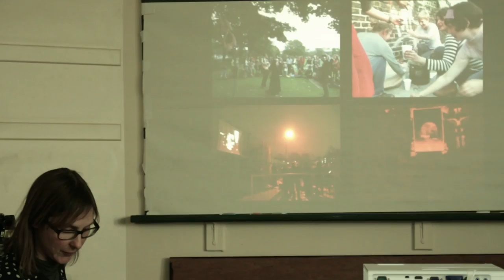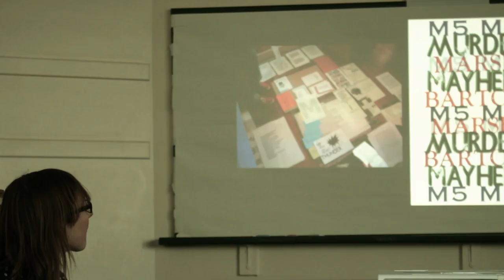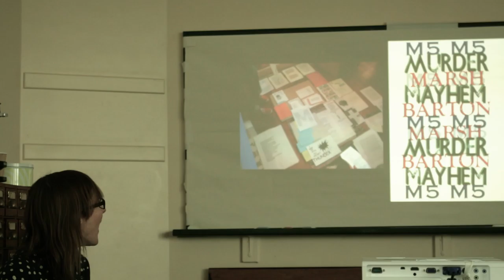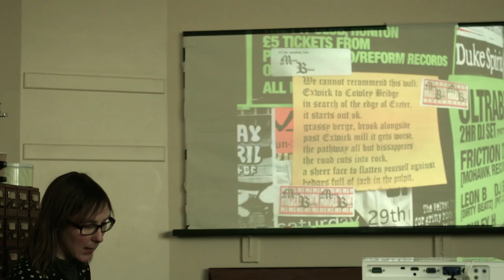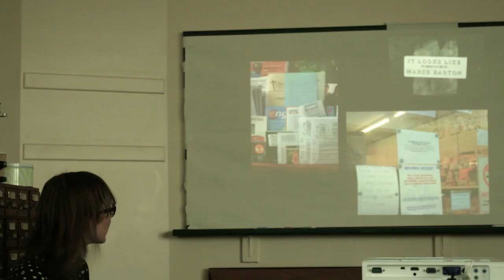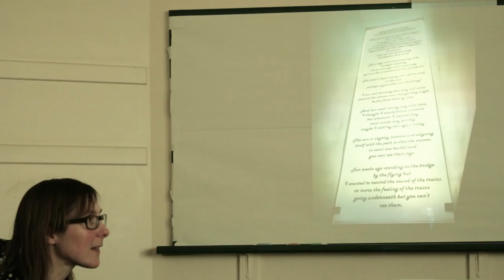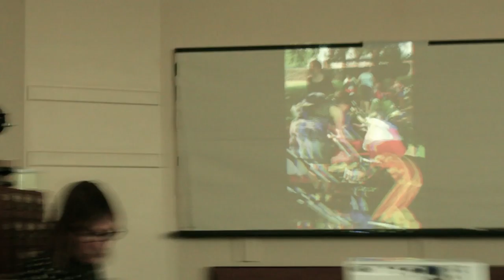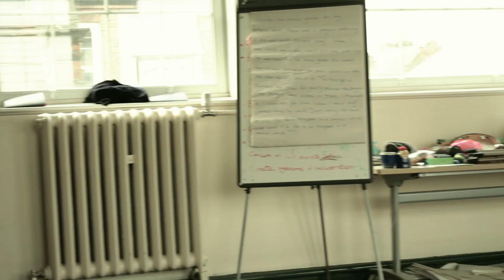DRIFT15 [day5] presentation #5 ZU-UK